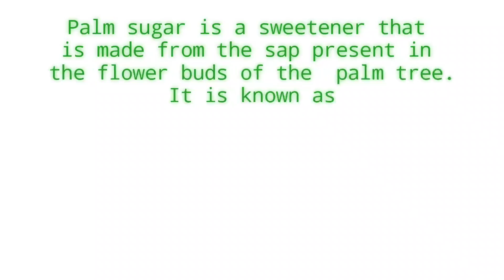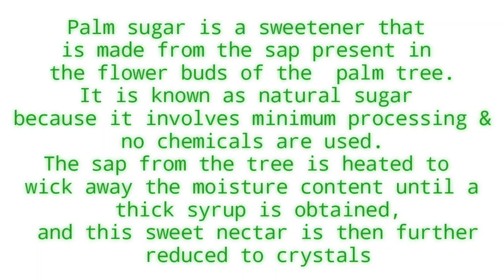ORGANIC PALM CANDY || NEW LAUNCH ||പനം കൽക്കണ്ടം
Whatsap 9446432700 to purchase my products

B4 BABIES PRODUCTS
(Baby products)
✅️✅️FOOD ITEMS
(For babies, pregnant ladies, breastfeeding moms)

•    Healthmix powder(20ingredients) - 500g-₹450
•    Organic raw banana powder(നാടൻ നേന്ത്രക്കാപ്പൊടി) -500g-₹350
•    Sprouted ragi powder(well cleaned)മുളപ്പിച്ച കൂവരക് പൊടി   -500g-₹300
•    Sweet potato powder -500g- ₹350
•    Instant cereal powder -500g-₹250
•    Organic Jackfruit seeds powder -500g-₹400
•    Special Spice powder(2 flavours)-100g-₹250
•    Seeds powder-100g-₹250
•    Organic Arrowroot powder -100g-₹200
•    Dry fruits powder(including walnuts)-100g-₹350
•    Homemade pure ghee-100g-100rs(May not be available all time)
•    Organic Palm Candy(പനം കൽക്കണ്ടം)-
     500g 450
     250g 230
•    Organic Broken Rice(പൊടിയരി)-
500g-150
1kg 275

Side note about the Food products.

All product are made of high quality ingredients under strict hygienic conditions. It is also FSSAI registered.
I am an over conscious mother myself. So you can trust  every scoop of our food products. And I am giving the same things to my little one also.
Much love.
Fathima Ajin

✅️✅️Skincare & Haircare ✅️✅️

•    Skin Whitening Herbal baby massage oil-200ml-₹450
•    Skin whitening bath powder for babies -500g---₹350
•    Handmade Herbal Baby Soap(Normal to oily skin-Skin Whitening, Skin brightening, skin lightening)-₹130
•    Handmade Oats shea herbal soap(for dry skin-Skin Whitening, Skin brightening, skin lightening)-₹150
•    Handmade Coconut milk soap(normal to dry skin)-₹110
•    Handmade gram flour soap(normal to oily skin)-₹85
•    Handmade green gram soap (normal to oily skin)-₹85
•    Herbal baby hair oil-200ml---₹350
•    Herbal Hair wash powder -100g-₹250
•    Herbal shampoo bar-₹150
•    Baby lotion(Herb infused -Normal to Dry skin)-100ml-₹185|| 200ml ₹300
•   Organic eyebrow growth kajal for babies -(3-4)g-65

✅️✅️HERBASENCE PRODUCTS
(Adults cosmetics)
--Natural Skincare cosmetics
•    Pure aloe vera gel-50g- ₹145 || 100g - ₹250
•    100% Herbal bath powder-500g-₹350
•    Herbal bath salt -200g-₹205
•    100% Organic Beetroot lip balm-8g-₹105
•    100% Organic kajal-4g-₹75
•    Aloe Turmeric Beautifying Gel-50g-₹190
•    Cucumber Gel-50g--₹145
•    Foot Butter-50g-₹210
•    Eyebrow Growth Serum-10g-₹110
•    Customized Face pack Powder-100g-₹270
•    Stretch Mark Removing Cream-50g-₹230
•   Herb Infused Body Lotion -100ml ₹185, 200ml ₹300
•   Neem wood Comb -Detangler -175

--Handmade soaps(10)
•        Charcoal & tea tree handmade soap-oily skin-₹150(mildly scented)
•    Potato- rice -tomato handmade soap- Normal-oily skin-₹150(unscented)
•    Red sandalwood handmade soap-oily skin-₹155(mildly scented)
•    Orange Peel-Wild Turmeric handmade soap-Normal  skin-₹130(unscented)
•    Neem turmeric handmade soap-all skin type-₹150(with a natural fragrance)
•    Coffee handmade soap-All including sensitive skin-₹160(mildly scented)
•    Lemon honey handmade soap- All except extra dry skin-₹160(mildly scented)
•    Bentonite clay & Neem handmade soap-for pigmented oily skin-₹160(unscented)
•    Oats-shea- milk-honey handmade soap-dry skin-₹160(unscented)
•    Beetroot-shea butter handmade soap-dry skin-₹155(unscented)

--Haircare cosmetics
•    Herbal shampoo Bar-₹200
•    Herbal shampoo-210g-₹200
•    100% Natural herbal hair oil-200ml-₹450
•    100% Herbal hair pack powder-100g-₹200
•    Aloe Flaxseed  Hair Gel 100g ₹250

OILS & BUTTERS💯✅️
Extra virgin coconut oil
100ml 175rs
200ml 320rs
500ml 820
1 liter 1500

Organic Castor oil
100ml 120rs
200ml 200,
500ml 550,
1liter 1050

100ml 275rs
200ml 500rs
500ml 1250
1liter 2400

Extra virgin olive oil organic
100ml 150,
200ml 280,
500ml 700,
1liter 1250

Shea butter-50g
150rs (unrefined)
160rs (refined)

Shea butter-100g
230rs (unrefined)
245rs (refined)